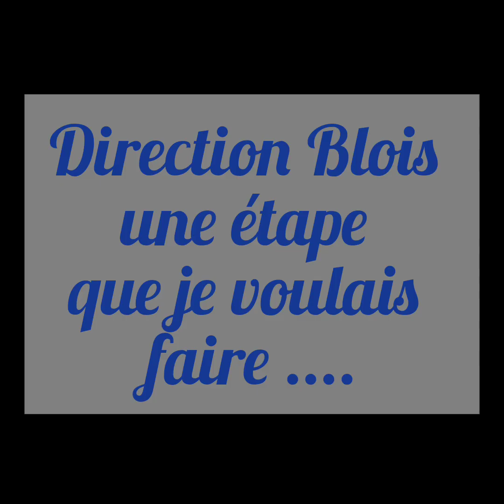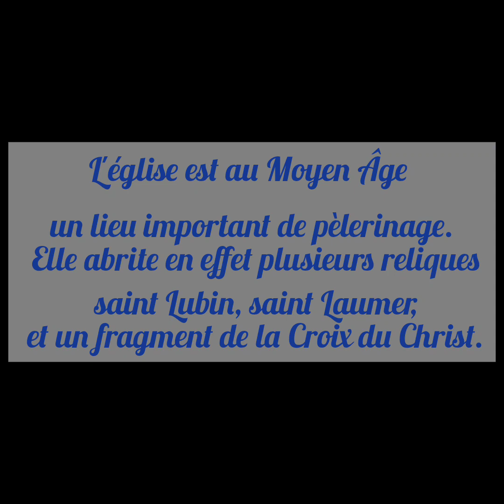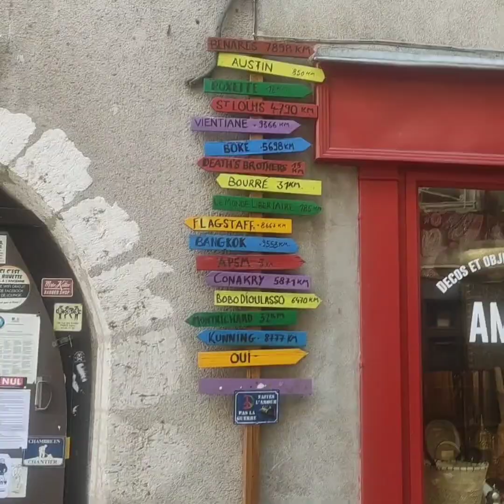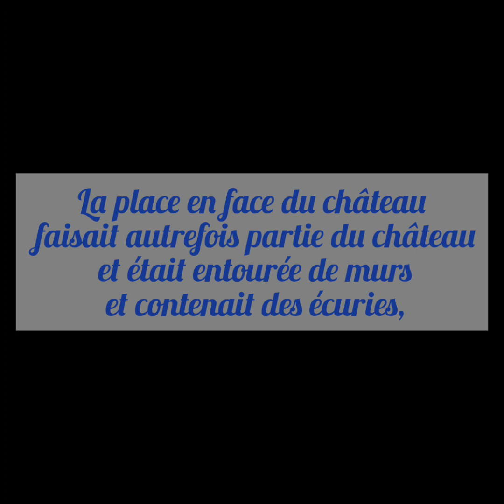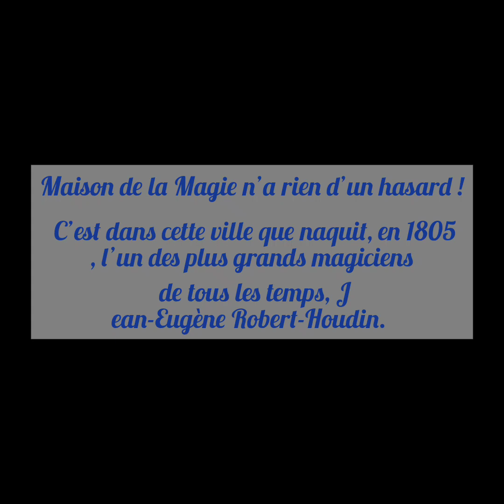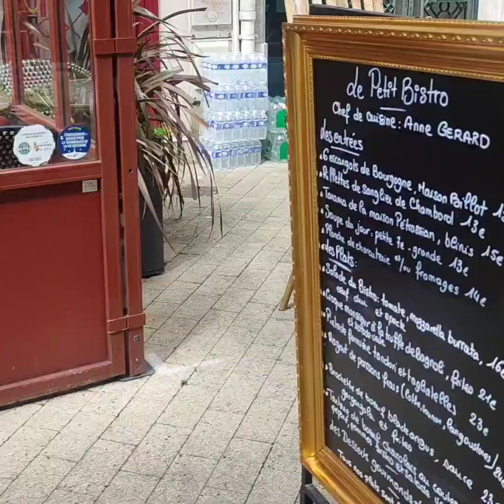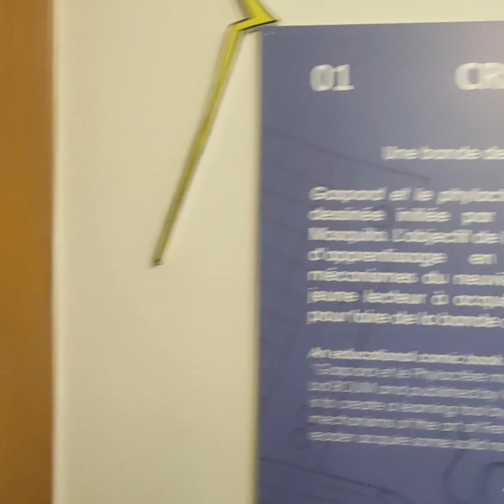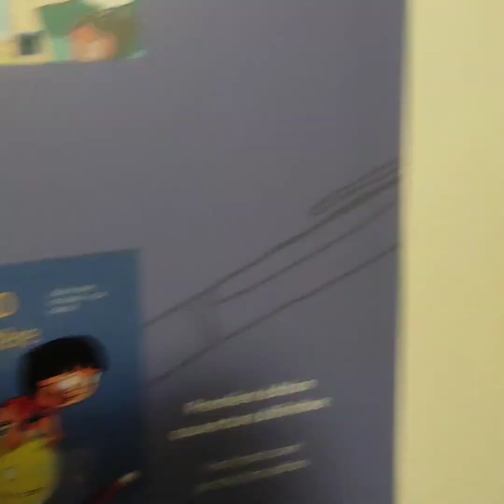1 er étape part 2 du loir et cher Blois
dans notre première étape nous visitons Blois un département riche en histoire et découverte